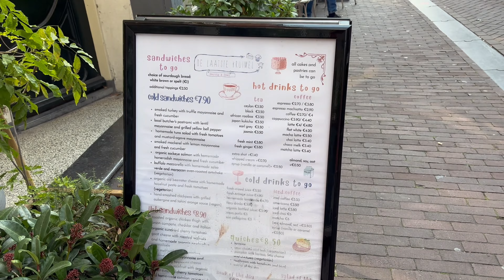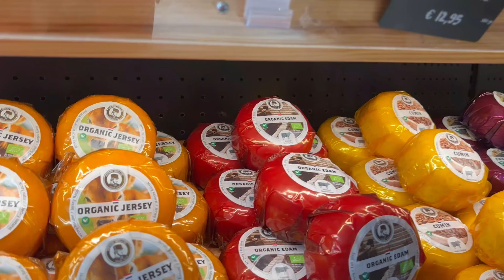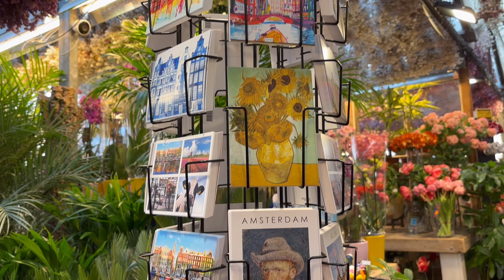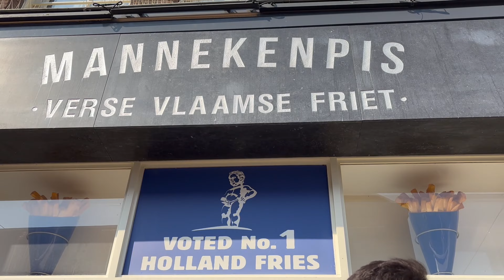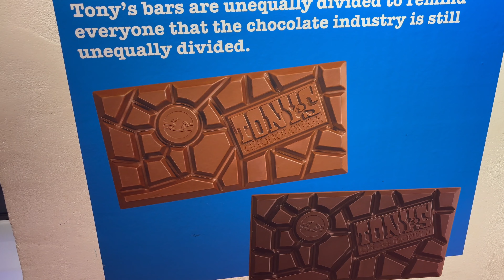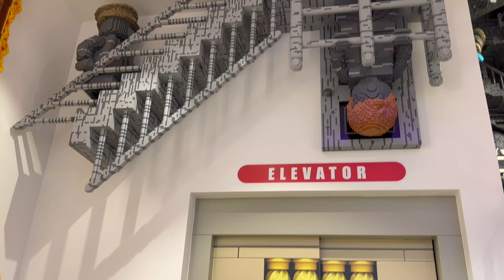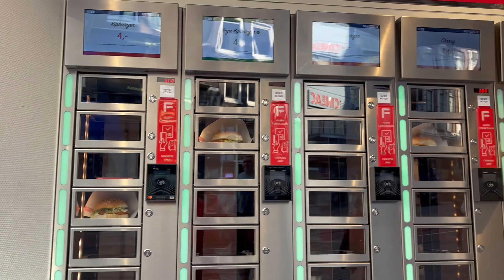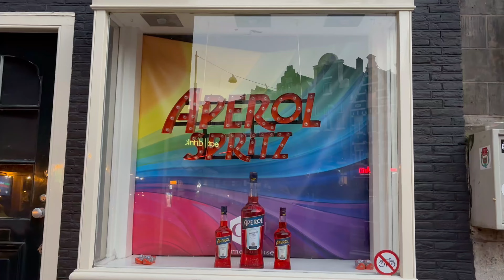HOLLANDA-AMSTERDAM Vlog 🚲| Gezilecek Yerler ve Lezzetler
Herkese yeniden Merhabaa :)
Bu videomda Hollanda'nın başkenti AMSTERDAMDAYIZZZ :) dolu dolu 3 gün boyunca kendi deneyimlerimizi sizlerle paylaştık. Sizlere de fikir olması ve keyifli zaman geçirmeniz açısından. Umarım keyif alarak izlersiniz. O zaman şimdiden iyi seyirleeer :)

00:00 Fragman
01:36 Giriş
02:50 Amsterdam sokakları
04:29 Dam Meydanı
06:12 Hollanda Peynir Tadımı
08:17 Noel market
09:30 Winkel (Apple Pie)
12:23 Lale Pazarı
14:51 Manneken Pis (Patates Kızartması)
16:02 Tony's Chocolonely Superstore
17:46 Lego
18:56 FEBO
19:51 FA. Stroop Stroopwafels
22:34 Amsterdam Kanal Turu
27:13 Arı Saldırısı :)
29:18 Vondelpark
34:00 İstanbul Restaurant
35:26 Dans eden evler
39:04 Kapanış
39:40 Gelecek Hafta Fragman ( Zaanse Schans )